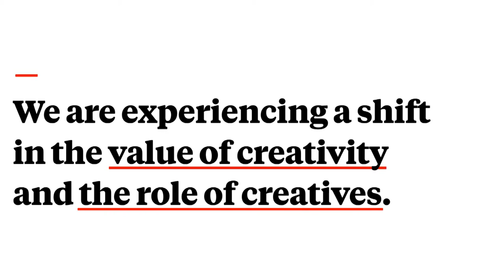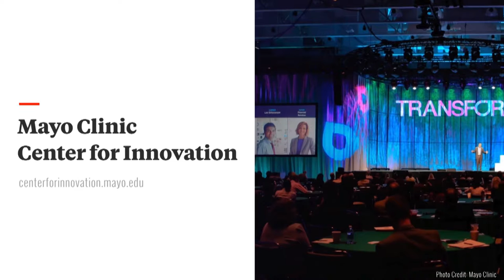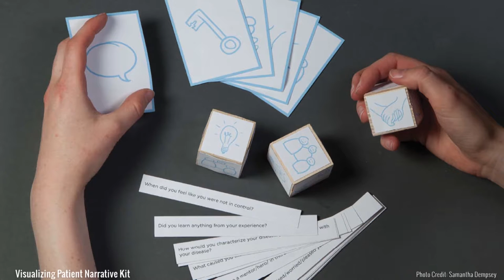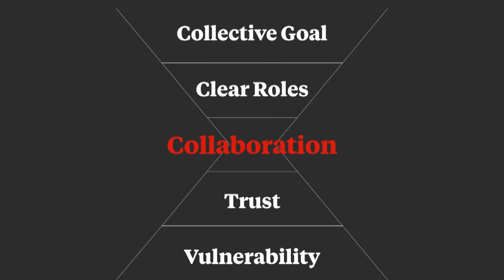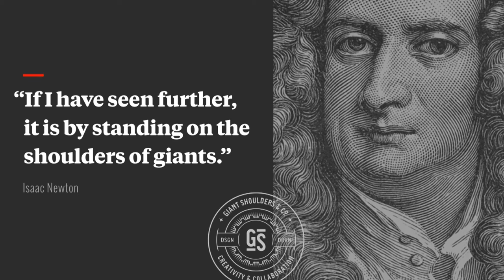Tino Chow, "The Future is Built on Creativity and Collaboration": “Present Tense” Featured Speaker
Tino Chow, co-founder of A Better World by Design speaks at the American Craft Council’s “Present Tense” conference, October 2016 in Omaha, Nebraska.